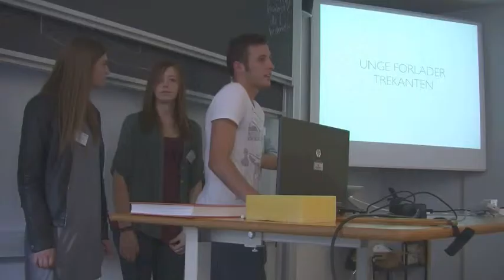Talentskolen 2013 - gruppe 4